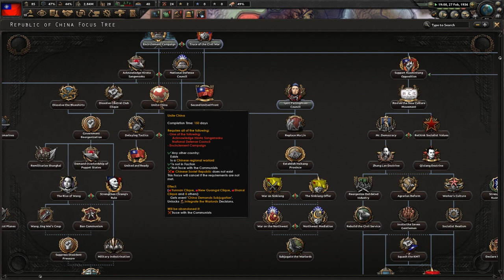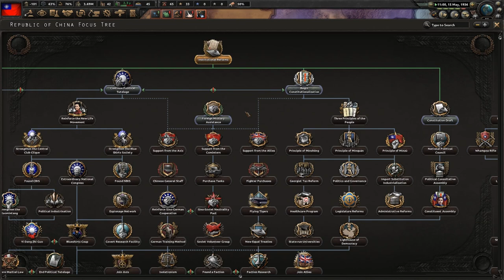The China Mod for Hoi4 - 8 Years of Resistance Hearts of Iron 4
The crazy war between china and japan. I see now why japan couldn’t win against china.

Muisc:
Watercolors by John Deley and the 41 Players

Outro:
Bluesy Vibes - Doug Maxwell/Media Right Productions